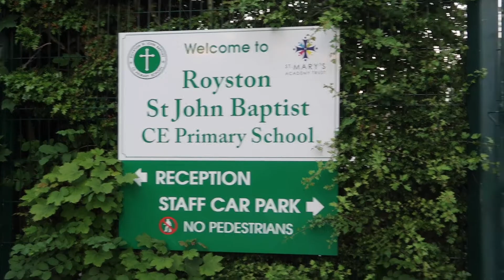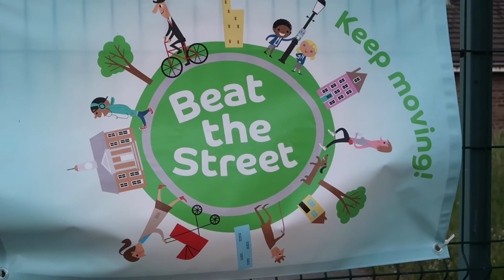It’s so calm and quiet | A hoodie was a bad idea!